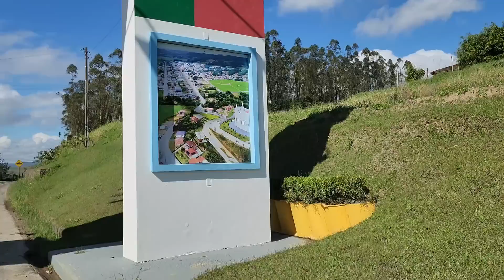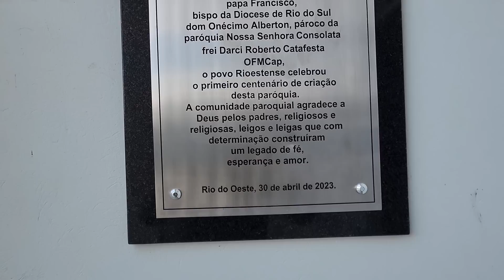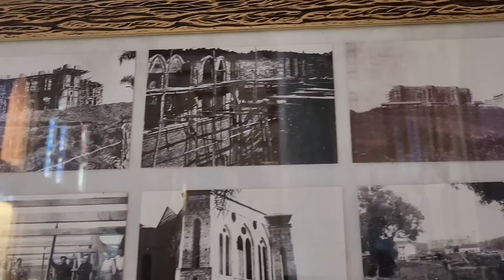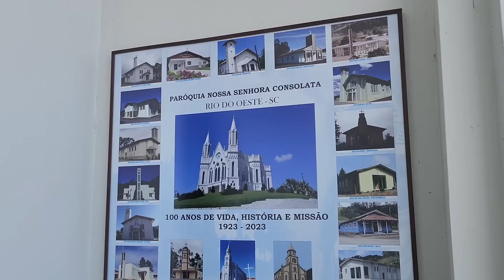Rio do Oeste/SC - 07.2023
Rio do Oeste SC